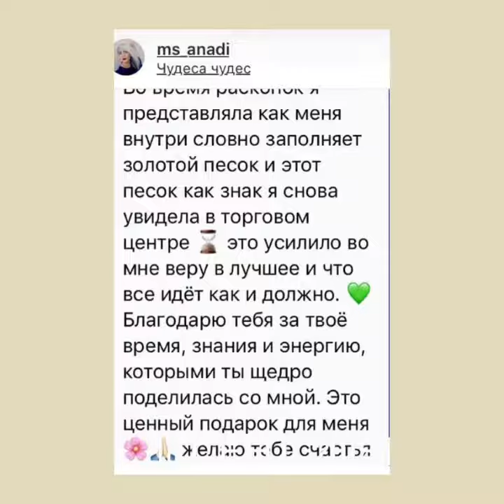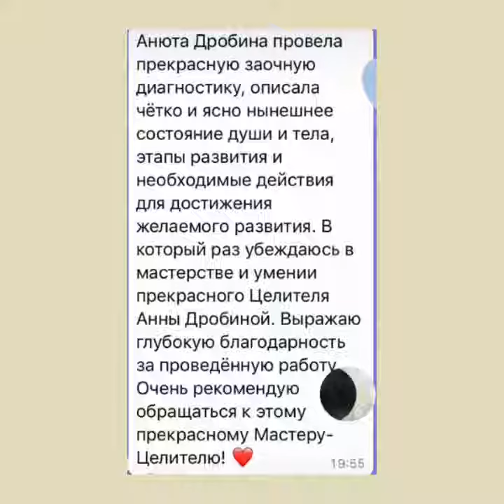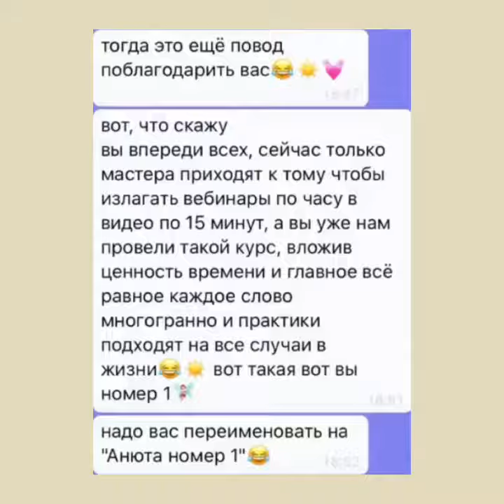Отзывы ЭОН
Исцеляющие сессии ЭОН, расклады и комфортное обучение Таро в Инстаграм @drobina.anna.eon.